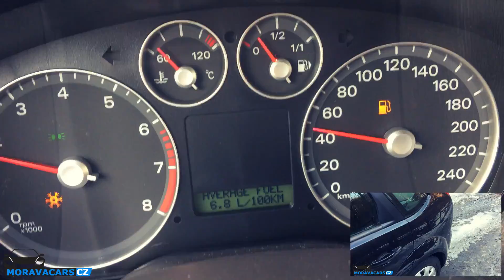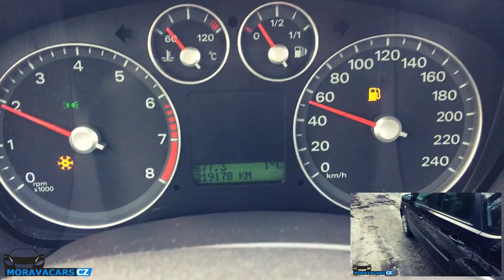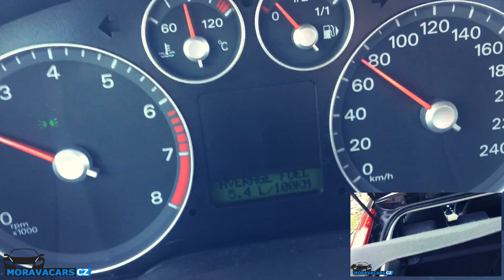PŘEDÁNÍ v Brně / Auto na objednávku / Moravacars.cz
Kamarádi, druhý díl s FF a jeho předáním v Brně dvojici skvělých mladých lidí je zrovna tady. Do videa bude mluvit objednatel Adam. Děkujeme za další skvělou zkušenost a budeme rádi, když Vám auto vydrží roky...